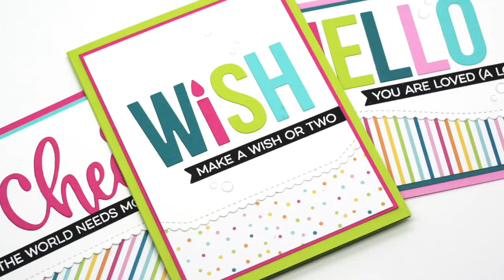Creating Quick & Easy Cards with Die Cutting and Stamping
Join Stephanie in today's video as she creates a quick & easy card set with die cut and stamped sentiments.